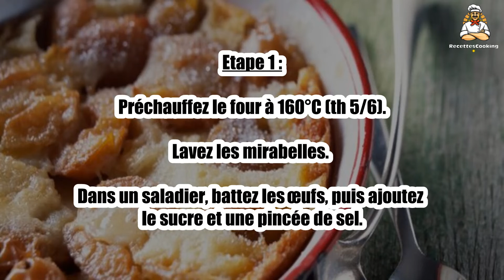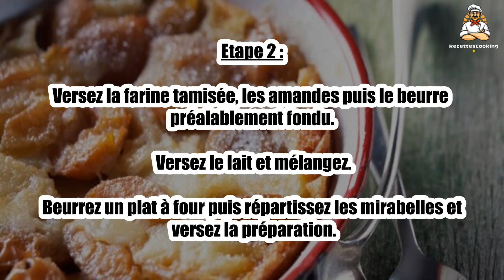🍑 Clafoutis à la Mirabelle – Un Dessert Fruité et Moelleux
Le clafoutis à la mirabelle est un dessert délicieusement parfumé qui met en valeur ce fruit d’été sucré et juteux. 🍮🍑 Moelleux et fondant, il est parfait pour une touche gourmande et légère à la fin du repas.